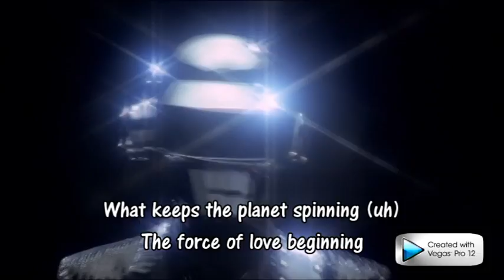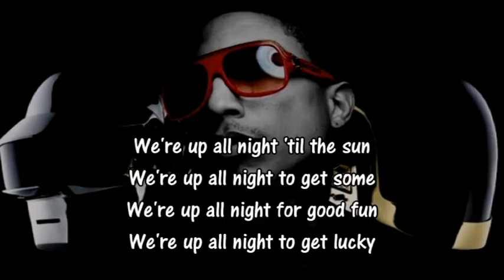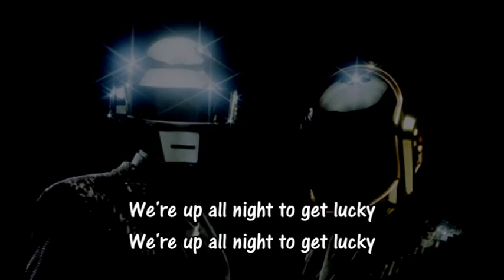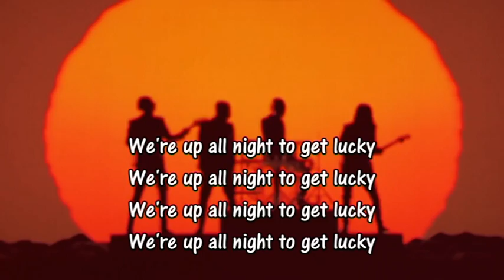KARAOKE DAFT PUNK FT. PHARRELL- GET LUCKY!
BUY THE ORIGINAL ON iTUNES! SOUNDS SO MUCH BETTER THAN WHAT YOU CAN FIND IN YT.

I noticed there isn't a karaoke version of this online yet. So easy to sing since it's mostly talking!

Let me know what you think, if you like this video I may upload more!